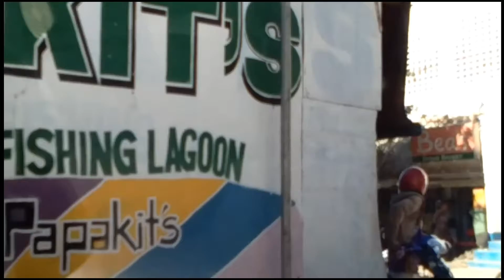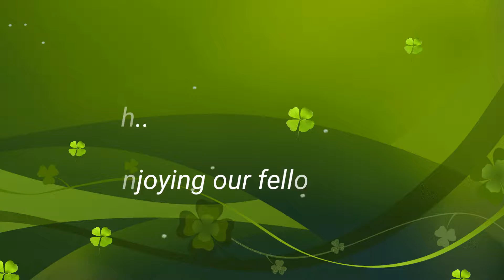BCBP Consolacion | Unit C Fellowship